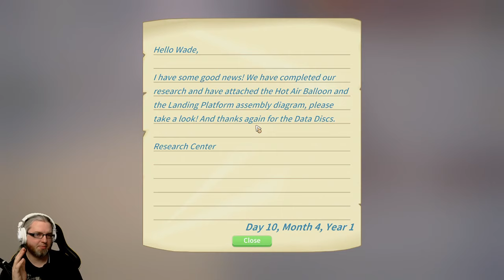[44] Wade plays My Time at Portia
Wade streams My Time at Portia | Watch LIVE